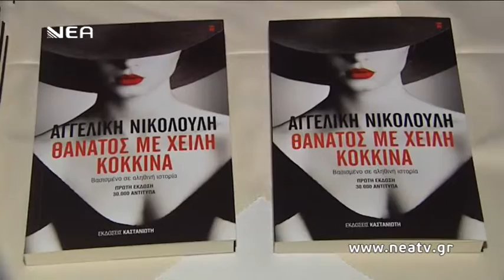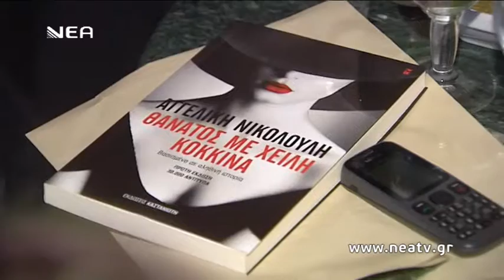ΧΑΝΙΑ ΒΙΒΛΙΟΠΑΡΟΥΣΙΑΣΗ ΝΙΚΟΛΟΥΛΗ